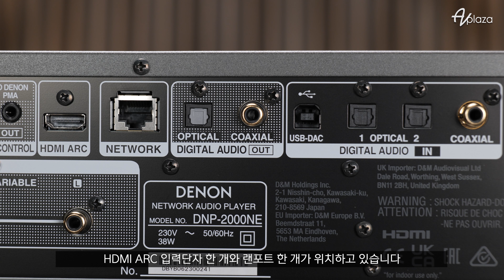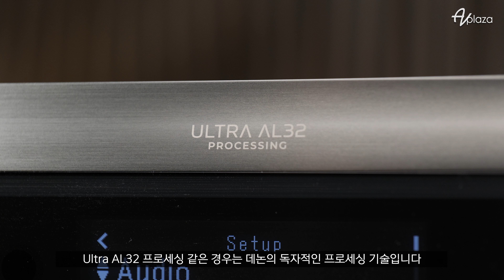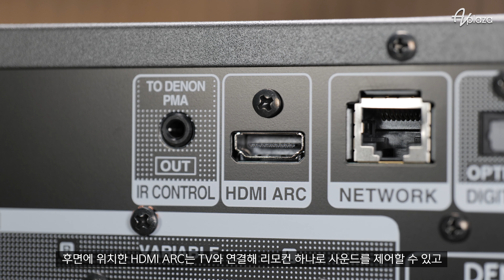이 가격에 이런 스펙이? 100만원대 최강 네트워크 플레이어 DENON DNP-2000NE DAC/스트리밍 플레이어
데논사의 신형 네트워크 플레이어 DENON DNP-2000NE 리뷰 입니다.

데논의 상급 2000시리즈 스트리밍 플레이어겸 USB DAC 입니다.

쿼드 DAC 구조와 다양한 디지털 아날로그 입출력 지원하는 최신 모델입니다.

관련상품

0:00 인트로
00:16 데논 DNP-2000NE 소개
04:56 청음영상 01
06:13 청음영상 02
08:02 청음영상 03
10:34 청음소감